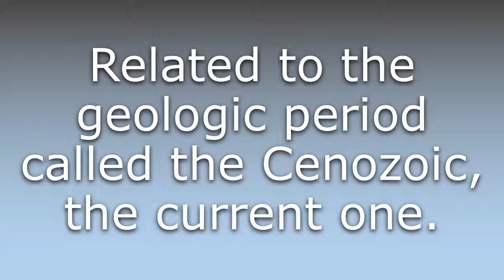What does -cene mean?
What does -cene mean in English? Learn the meaning of -cene.